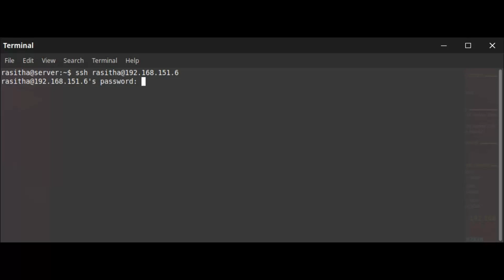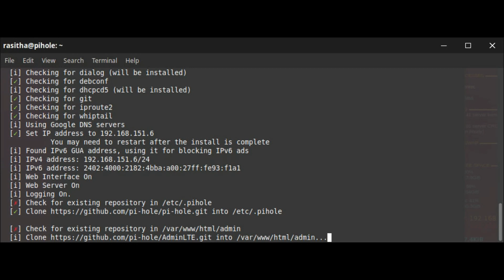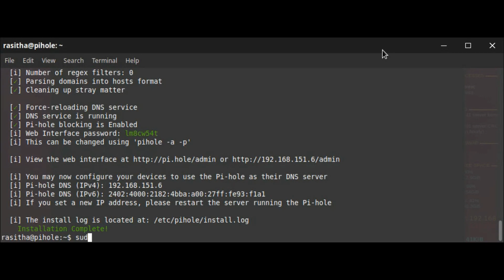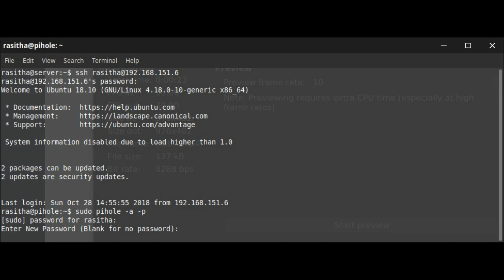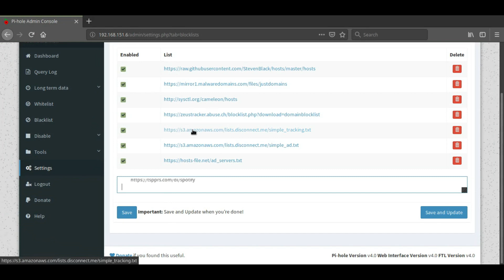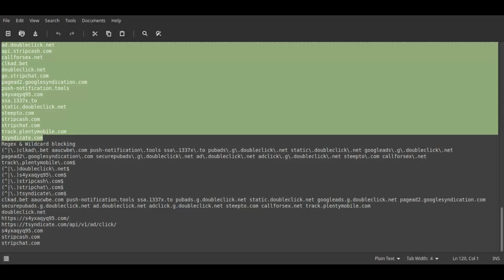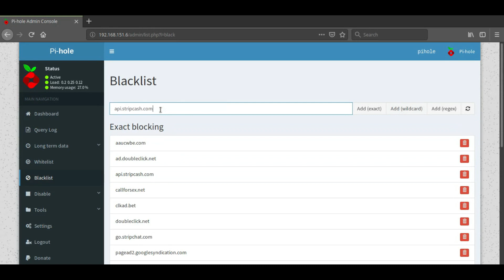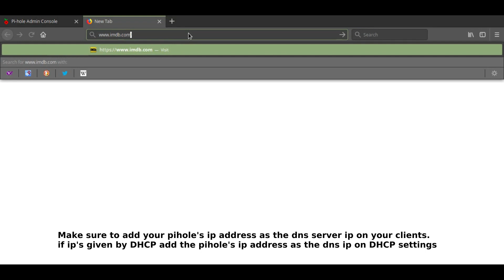Installing PIHOLE on ubuntu server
Start with a fresh installation of Ubuntu server but you can use any Linux distro. im using Ubuntu server 18.10 64bit

1. ssh to your  server

2. type in this command to install pihole sudo curl -sSL | bash

3.  after installing give a reboot

4. ssh to ur server again & change the dns ip to 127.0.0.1

5. log in to pihole using your internet browser the ip is your servers ip

6. reset the password using sudo pihole -a -p from the command line

7. change the client computers dns server ip to ur pihole servers ip * if using DHCP give the dns server ip to your piholes ip

8. you can give the dns server names to ur pihole use any dns service you like

9. this is my block list

10. this is my white list

hosts-file.net
hostsfile.mine.nu
ipinfo.io
lists.malwarepatrol.net
yts.ag
zeustracker.abuse.ch

11. remember to save ur blocklist * dont update your block list using the web interface coz theres no progress bar shown there use the commant pihole -g to update your block list that might take a  while to update

thats all.. enjoy add free browsing 95% of the time